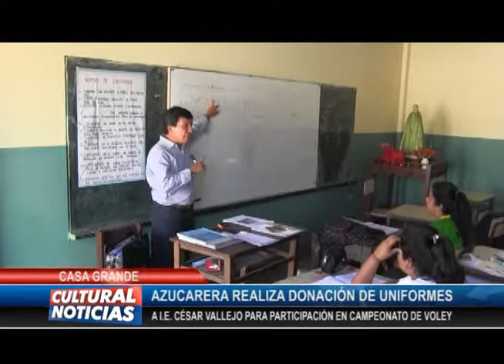CASA GRANDE: AZUCARERA REALIZA DONACIÓN DE UNIFORMES